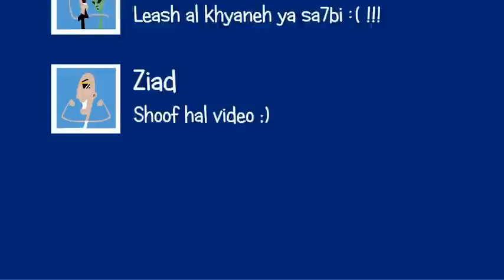رمضانيات LG سوريا - الحلقة 1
كل يوم رح نشاهد فيديو جديد، وعليكم تجاوبوا على السؤال يلي رح نسأله لحتى تدخلوا السحب على جوائز يومية وقيمة من إل جي!